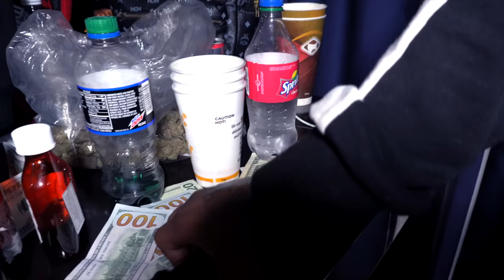Young Slo-Be - SuckaK (Offical Video) Dir. CNB Productionz